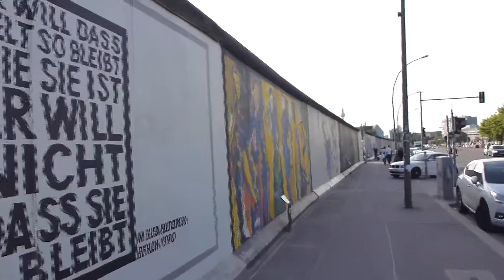Hanging out at that world famous Berlin Wall in Berlin Germany of course.